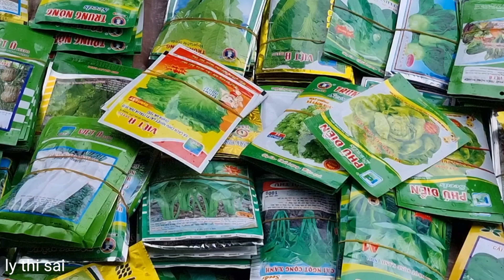Harvest green vegetables, ginger, snails and bring them to the market to sell | Ly Thi Sai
Harvest green vegetables, ginger, snails and bring them to the market to sell | Ly Thi Sai Thank you for stopping by to watch the video and support me
 Wishing you and your family good health
            special thanks